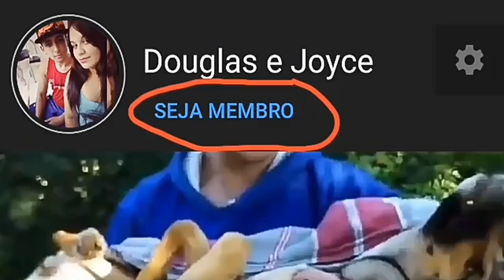Ela carregava mais peso do que aguentava, e olha o que aconteceu